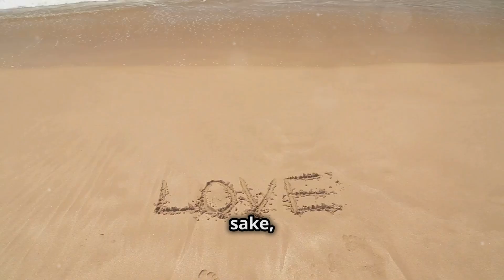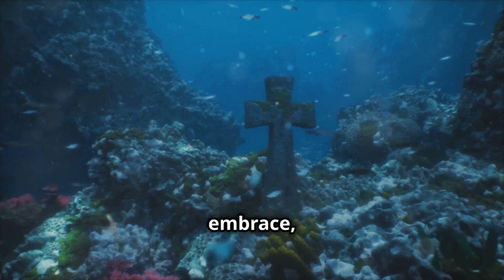Sailor's Tale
Smooth, easy, and personal. Edgar Galeano’s music consistently embodies these three attributes. Edgar’s passion for life, the arts, and his heritage are evident in his musical output. If you enjoy music that speaks to truth and beauty, that resounds with positive energy, and is truly from the heart, then you definitely want to add Edgar to your playlist.